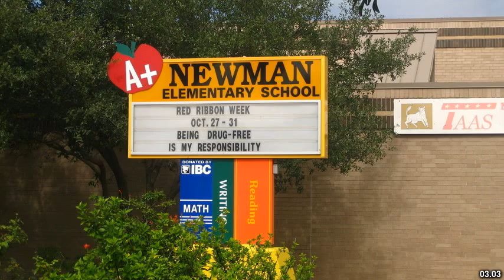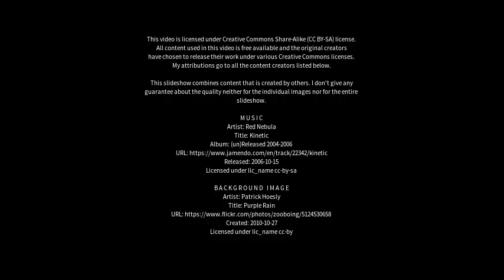Best places to visit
Best places to visit - Newman (Australia) Best places to visit - Slideshows from all over the world - City trips, nature pictures, etc.